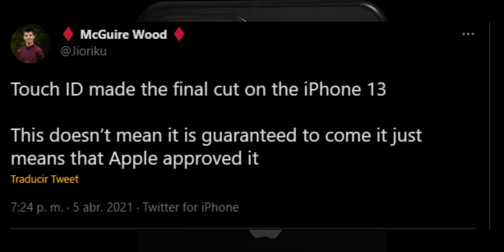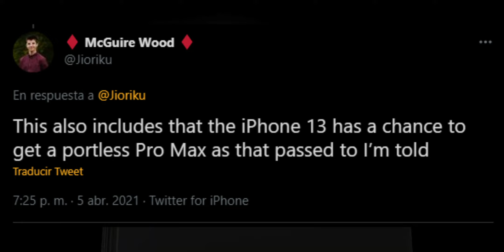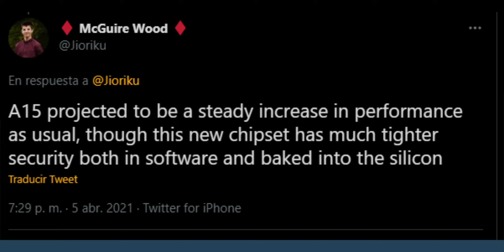MUCHAS FILTRACIONES DEL iPhone 13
Faltan 6 meses para el lanzamiento de el iPhone 13 y podemos decir que ya conocemos como será este dispositivo en un 99% con la confirmación de el Touch ID y grandes novedades que todos esperábamos